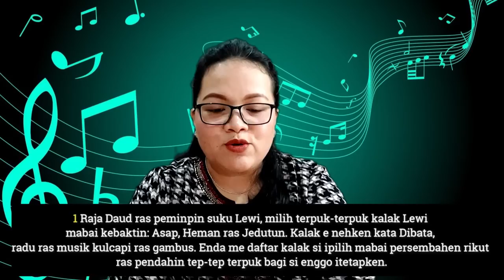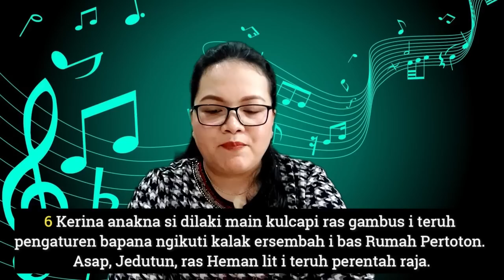PJJ GBKP MINGGU INI 23-29 APRIL 2023 | PEMUSIK GEREJA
Bahan: 1 Kronika 25:1-8
Tema: PEMAIN MUSIK RUMAH PERTOTON